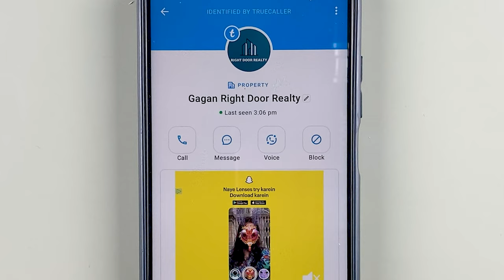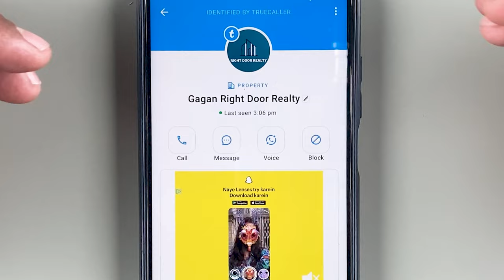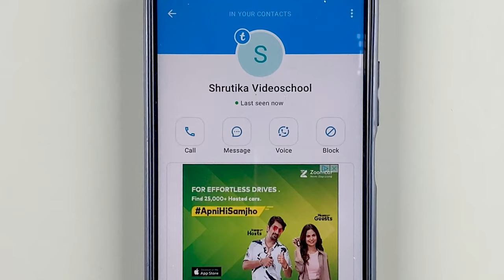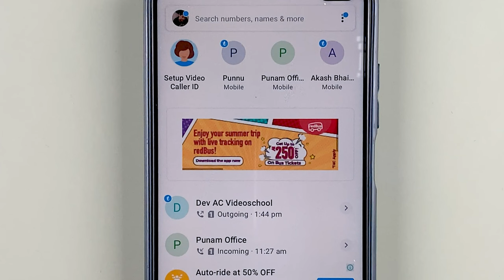Truecaller me Last Seen ka Matlab Kya Hota Hai? Truecaller Last Seen Turn On/Off Kaise Kare?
Truecaller me last seen kaise chupaye? How to hide last seen on Truecaller? Learn what does Truecaller last seen means, how to turn on or turn off Truecaller last seen in this Hindi video. Also learn how to check if someone's phone is silent or if the person in on another call.

Is video me janiye truecaller par last seen kya hota hai, last seen kaise on ya off kare aur Truecaller app ke bareme adhik jankari.